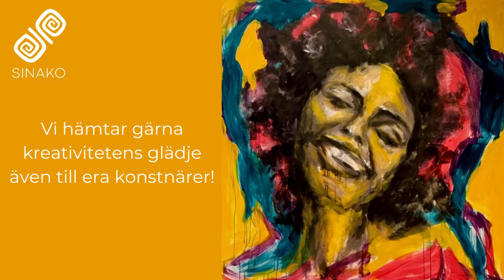Sinakos: Interaktionskonst för de äldre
Att få uttrycka sej via konst, är en gåva för dem som inte längre kan göra det verbalt.

Det händer något speciellt när de målar och de hittar ett sätt att få uttrycka sina känslor och tankar via penseldrag i färger på papper. Man känner iver och glädje i rummet, där 10 st personer med demenssjukdom sitter och målar. Vår äldsta konstär på Kyläkallios vårdhem är 107- år gammal och även hennes pensel skapar vackra färger och former.

Att skapa något med händerna stimulerar båda hjärnhalvorna samtidigt som det lugnar och ger ro. Förutom att de boende mår bra i stunden, börjar de ofta minnas saker och prata om sin barndom. Personalen på Kyläkallio var riktigt överraskad över hur fokuserade och närvarande de var då de målade. Att måla är terapeuiskt för personer som har demens. Det är ju faktiskt terapeutiskt för oss alla!

Tack Diakonissalaitoksen Hoiva för de fina stunder vi fick uppleva tillsammans med alla era underbara konstnärer.